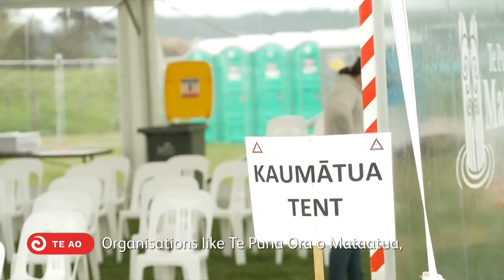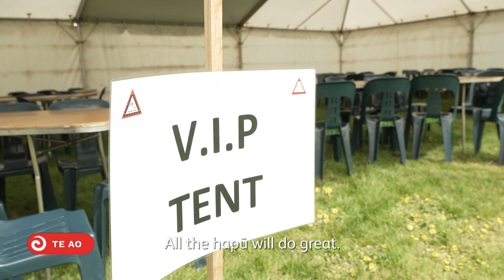Edgecumbe hosts Ngāti Awa Te Toki Kapa Haka Festival | Te Ao Mārama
The Ngāti Awa cultural festival, Te Toki Kapaha, is being held in Edgecumbe this weekend next to the Edgcumbe Rugby Club. People from the 22 hapū of Ngāti Awa will compete in a bunch of events, all aimed at building their connection to their cultural identity, and bringing life to a tribal saying: The bindings of the adze of Ngāti Awa can't be weakened by the heat of the sun or softened by rain.